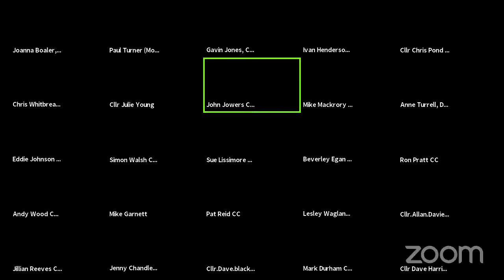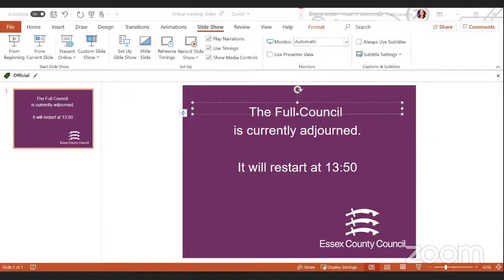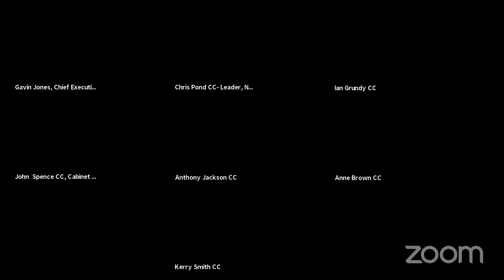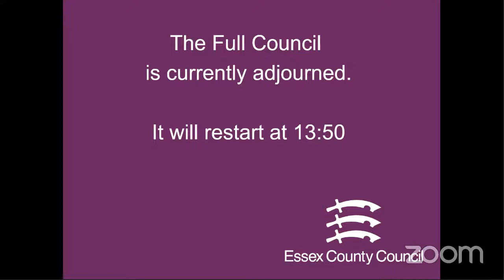Full Council 08 December 2020